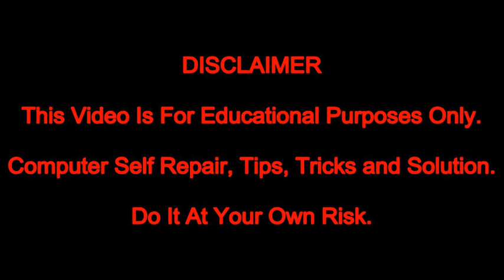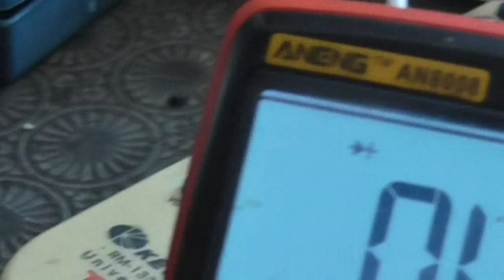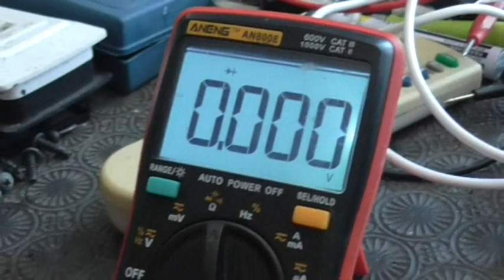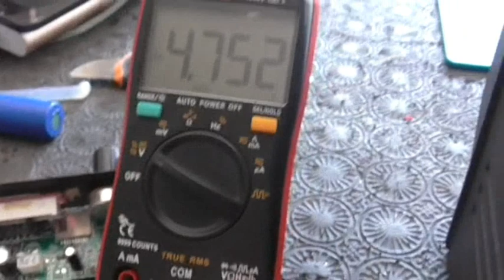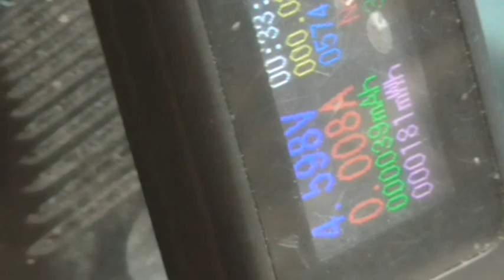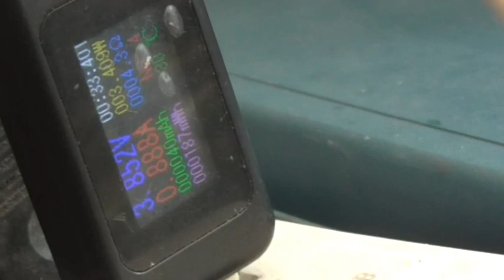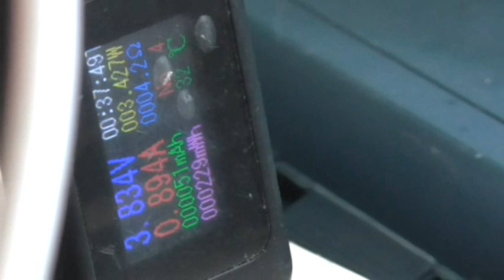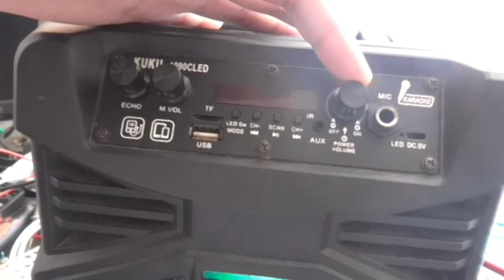Ep26 Portable Speaker Modified | TAGALOG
Modified Charging Port of Portable Speaker